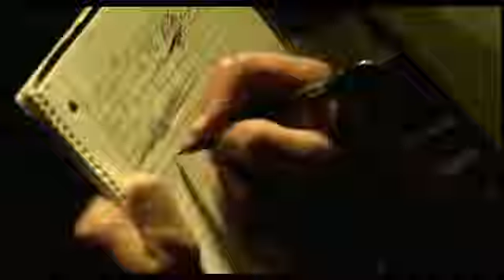3 Doors Down - Here Without You